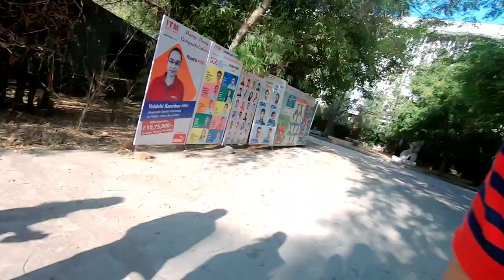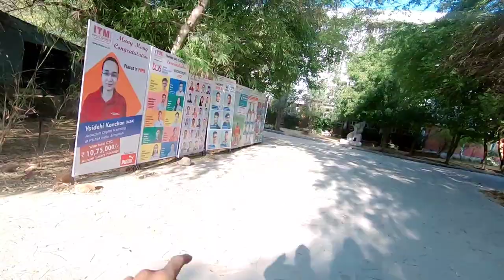Exam Chal Rahe Hai Ya Comedy😂|| ITM Sls University Vadodara || Vlogger In Vadodara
Vlog Me Samay Bitane Ka Or Hamare ThinkerVerse Se Judne Ka Shukriya😊
Koi Suggestion Ho To Zaroor Comment Kariye Hume Accha Lagega Jankar😊

Aur Ha Agle Vlog Me Ana Zaroor Shaam 7:30 Baje Tabtak Apna Aur Apno Ka Dhyan Rakhe✨